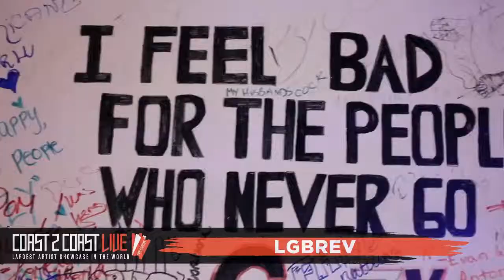LGBrev Performs at Coast 2 Coast LIVE | Atlanta All Ages Edition 3/3/19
Jugrnaut of Arkatech Beatz - Producer for Big Pun, Nas, Shawty Lo, Jadakiss, Cyhi The Prynce, The Game, Raekwon, Curren$y, Waka Flocka, Killer Mike, Freddie Gibbs, Lil Scrappy, Alleyboy, and more

Crazy Atlanta
182 Courtland St NE  Atlanta, GA  30303